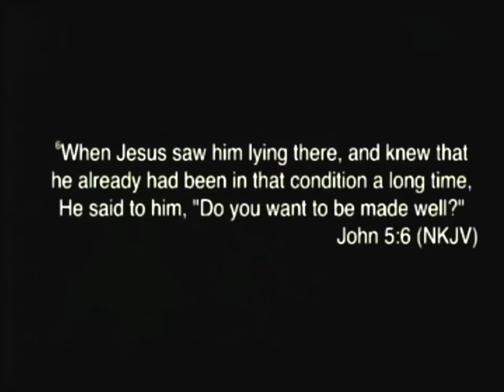Pastor Henry Wright "Imprisoned"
Our Worship Schedule:

Sabbath (Saturday) morning:
9:30 a.m. - Sabbath School
11:00 a.m. - Divine Worship
Tuesday 7:00 p.m. - Bible Study / Prayer Meeting

500 West 119th Street, Chicago, Illinois 60628